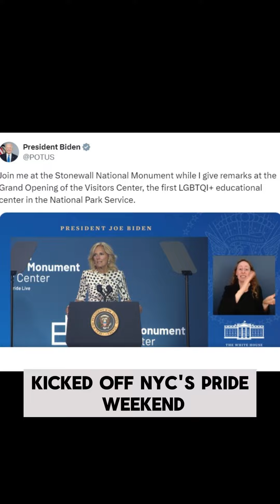Elton John joins Biden at opening of Stonewall National Monument's visitor center..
President Joe Biden joined forces with Elton John at the grand opening of the Stonewall National Monument Visitor Center in New York City, marking the 55th anniversary of the Stonewall uprising, a pivotal moment in LGBTQ liberation.